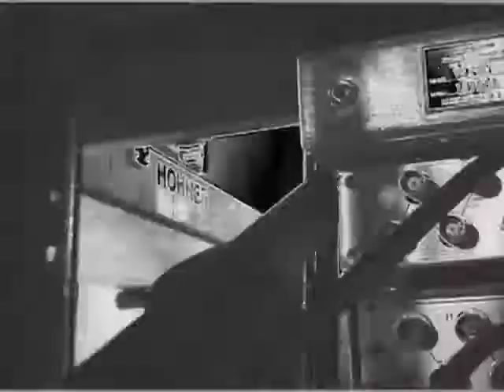Ignacio Peña "Donde Estabas?" (VIDEO OFICIAL)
Ignacio Peña
"Donde Estabas?"
Anormal
HearSay Ltd. 2004
Dir. Ignacio Peña y Hector Camacho